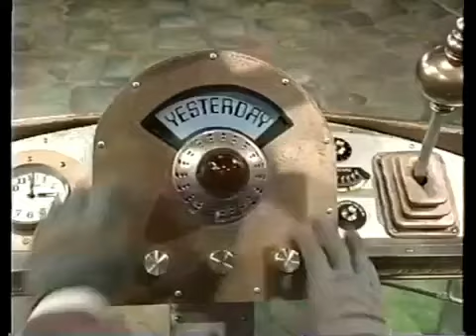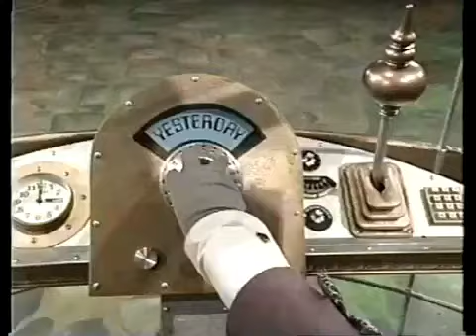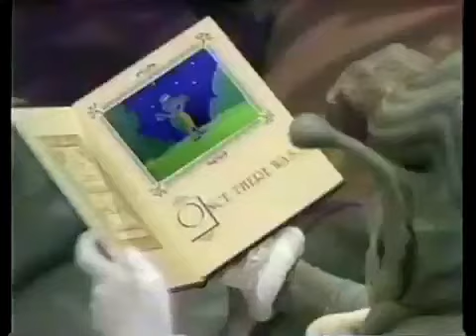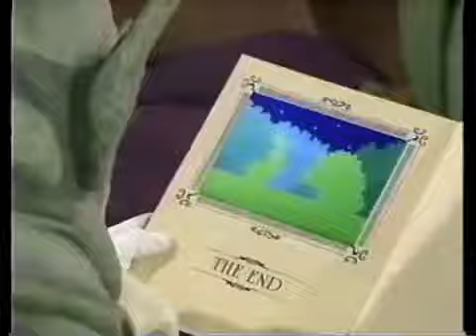Time Warped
The Mad Hatter and the March Hare believe they have invented a real time machine and resolve to use the goofy gadget to "go back in time" to prevent the Red Queen from doing something they know "she’ll later regret".